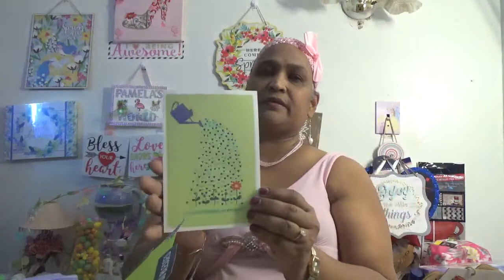SWEET LOVE MAIL FROM A DEAR FRIEND LEAH!!